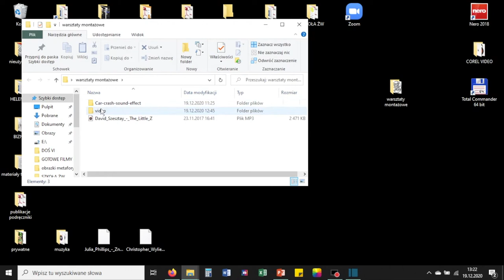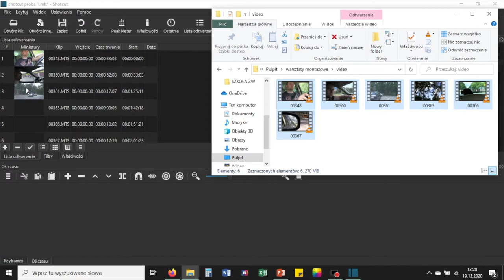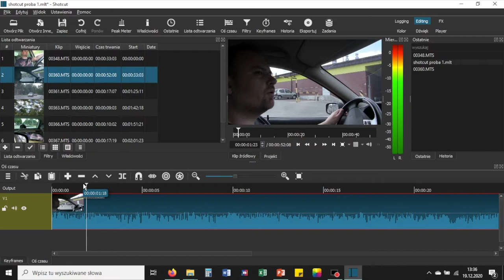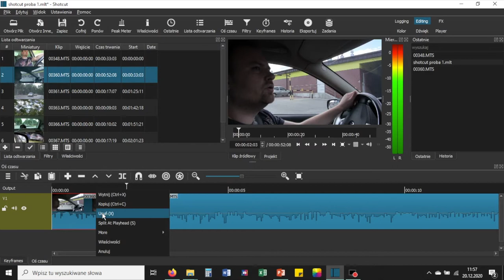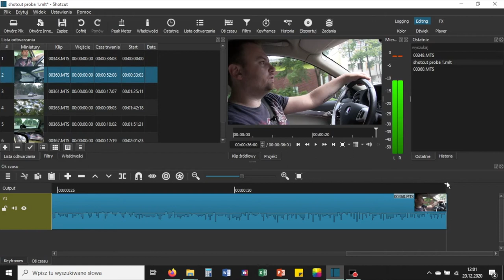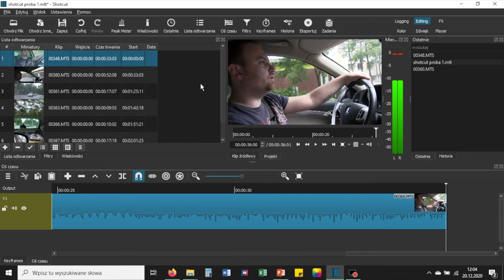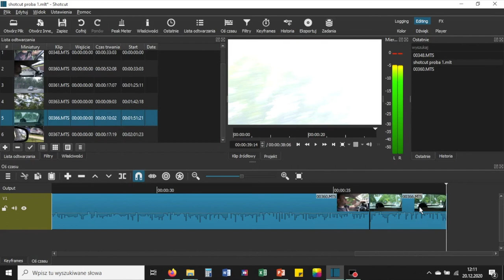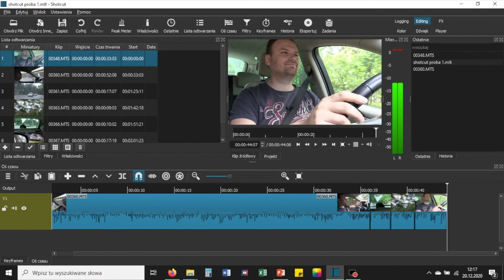KURS MONTAŻU (podst.): cz. 4 Przycinanie klipów